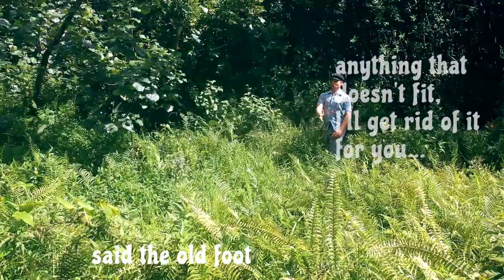Tom Jackson – In To You [Official Video]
Tom Jackson: vocals, guitar
Greg McFall: bass
Alan Chang: keys
Brad Ranola: drums
Adam Tressler: electric guitar

Produced by Tom Jackson & Greg McFall
Mixed by John Spiker
Mastered by Reuben Ghose

Video shot by Gale Brennan